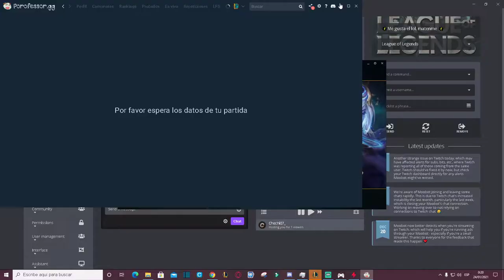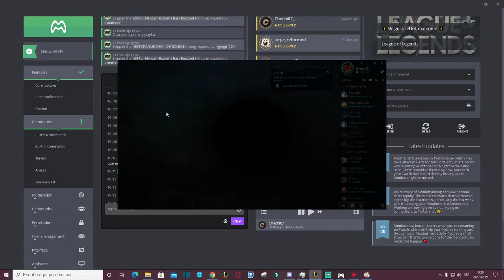💠MI PRIMERA VEZ KASSADIN💠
Este es una partida que salió el sábado en un directo espero que la disfrutéis